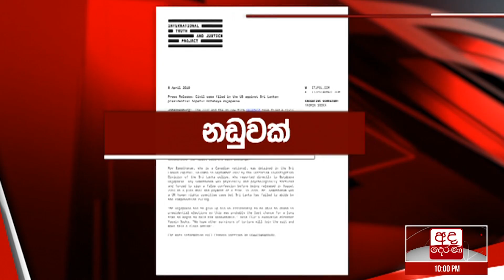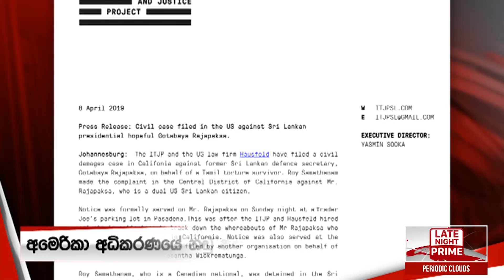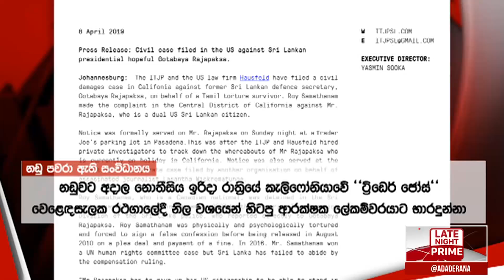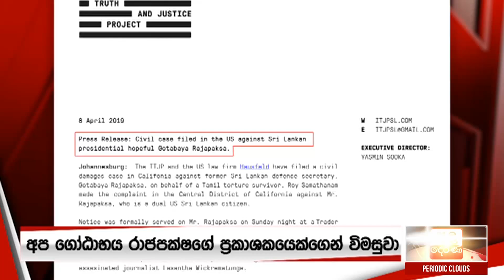අද දෙරණ රාත්‍රී 10.00 පුවත් විකාශය - 2019.04.08